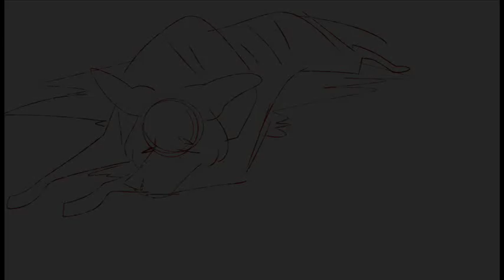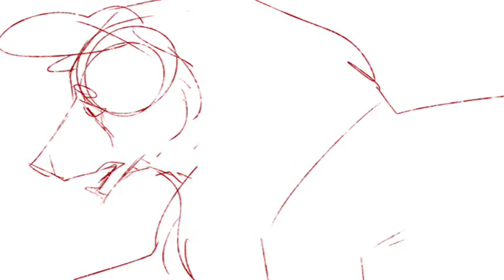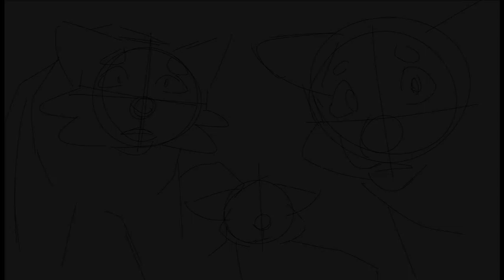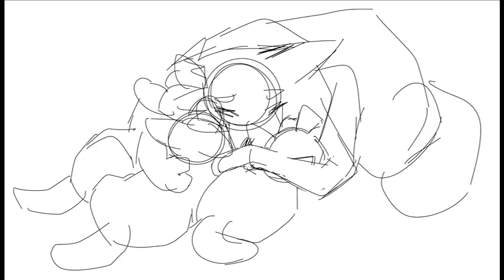jerome- waking dream wip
i wasnt sure i wanted to finish this storyboard but i was on fire yesterday for drawing i decided to just quickly finish it all up in wmm

also excuse the year+ old art lol

the storyboard consists of jerome slipping in and out of dreams and not wanting to face reality where his three remaining pups are